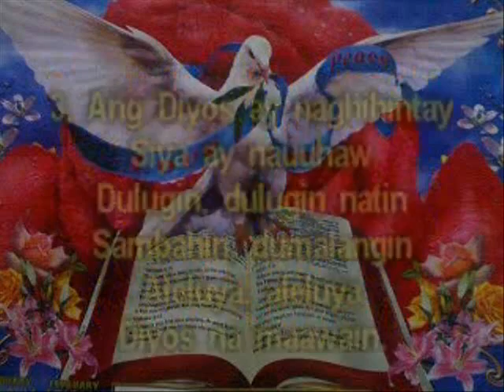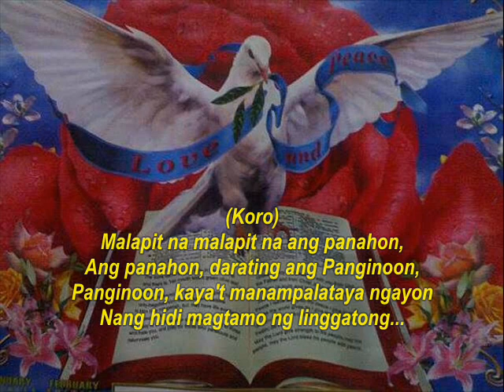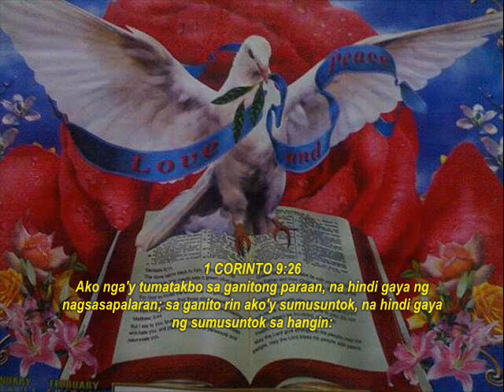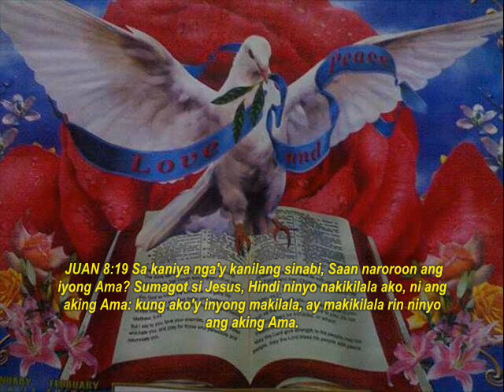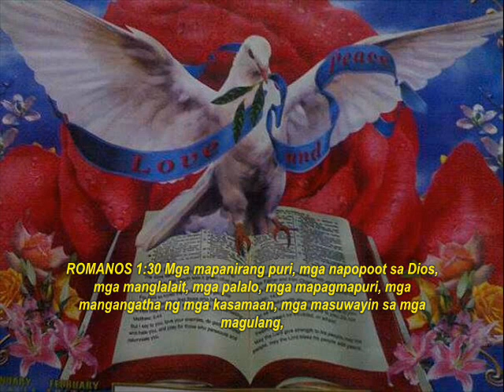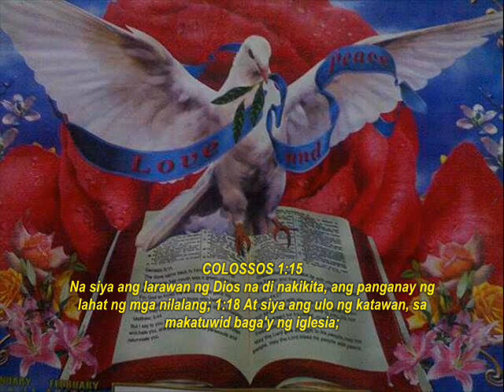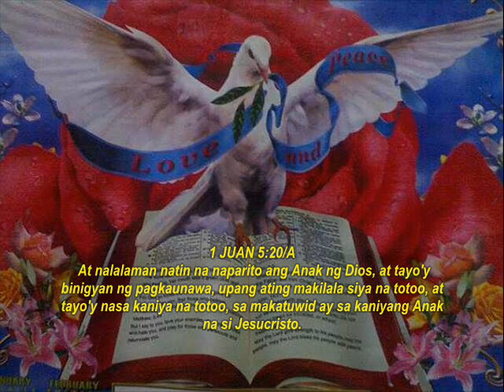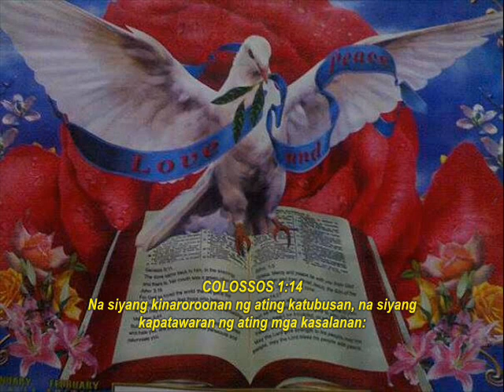IGLESIA NG DIYOS KAY KRISTO HESUS : "ANG BAGO AT BUHAY NA DAAN" : PAGSAMBA LINGGO ABRIL 26, 2015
IGLESIA NG DIYOS KAY KRISTO HESUS : "ANG BAGO AT BUHAY NA DAAN" : (1 TESALONICA 2:14 : HEBREO 10:19-21) :  PAGSAMBA :  LINGGO ABRIL 26, 2015 - LAHAT PO AY INAANYAYAHAN...